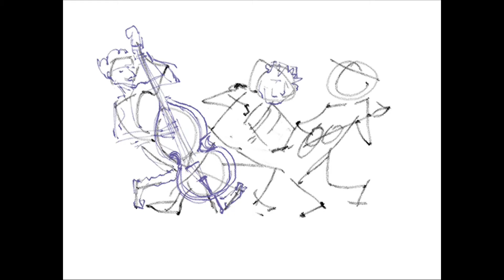Tonton Déon : Les Barbus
Extrait de l'EP "Les Choses Bien" enregistré en Janvier 2018.